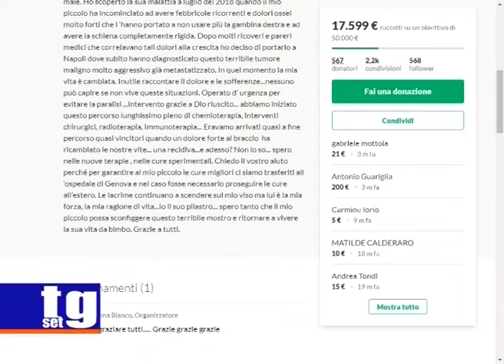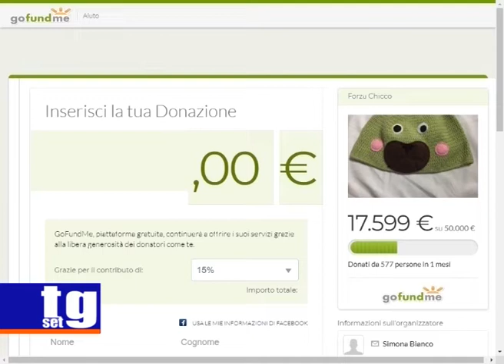Raccolta fondi Chicco Omignano